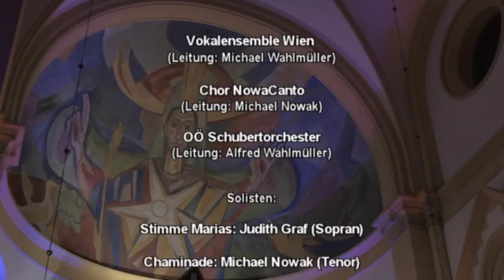CHAMINADE von Franz Josef Jung (1874-1960)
Oratorium "CHAMINADE"
Vokalensemble Wien (Leitung: Michael Wahlmüller)
Chor NowaCanto (Leitung: Michael Nowak)
OÖ Schubertorchester (Leitung: Alfred Wahlmüller)
Solisten: Judith Graf (Sopran) Michael Nowak (Tenor) Konrad Huber (Bariton)
Gesamtleitung: Michael Wahlmüller
Herz-Jesu-Kirche Wels 12. Dezember 2015
Kamera und Videobearbeitung Klaus Kastl
Copyright by Videoproduktion Klaus Kastl
Das Oratorium "Chaminade" von Pater Franz Josef Jung, SM (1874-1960) entstand zum Jubiläum des hundertjährigen Wirkens der Gesellschaft Mariä (Marianisten), das mit dem 2. Oktober 1917 datiert war. Pater Johann Winkelbauer, SM (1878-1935) verfasste in Graz ein Libretto über das Leben und Werk des Ordensgründers der Marianisten, Wilhelm Josef Chaminade (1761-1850). Die Fertigstellung der Partitur erfolgte laut des Eintrags von Jung auf der letzten Partiturseite am 13. August 1917.
Uraufführung am 13. Dezember 1917 im Grazer Stephaniesaal. Seit dieser Zeit wurde es nie mehr zur Gänze aufgeführt.
Wiederentdeckung: Der Komponist, Dirigent Michael Wahlmüller wurde von den Marianisten von der Existenz dieser Komposition informiert und erhielt die Originalpartitur des Oratoriums zur Durchsicht. "Ich entdeckte sehr schnell, dass es sich bei diesem Werk um ein qualitätsvolles und sehr interessantes Beispiel für die Musik der Spätromantik handelt. Was sollte ich also anderes tun, als mich mit ganzer Energie dieser Wiederentdeckung zu widmen? Ich wurde auf jeden Fall im Laufe meiner Arbeit an dem Stück musikalisch im höchsten Maße persönlich belohnt", so Michael Wahlmüller.

copyright Klaus Kastl